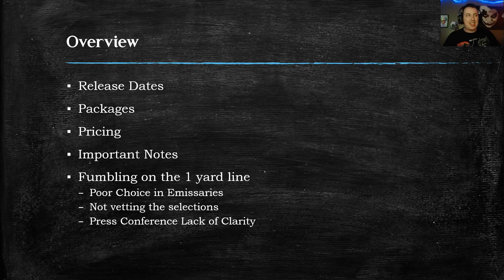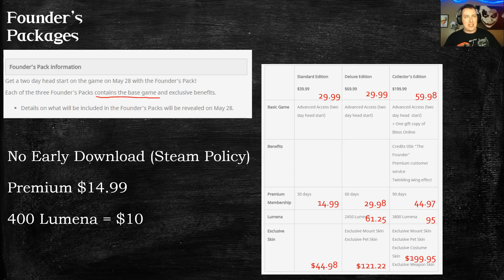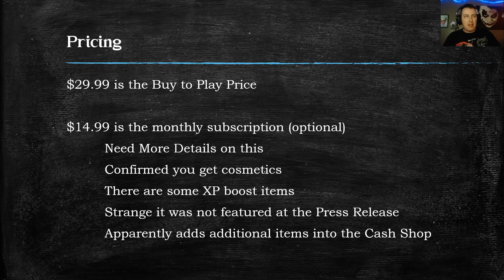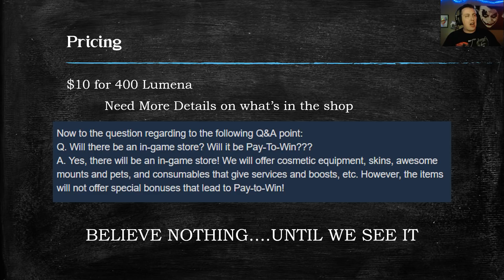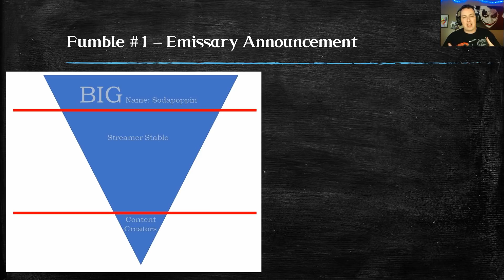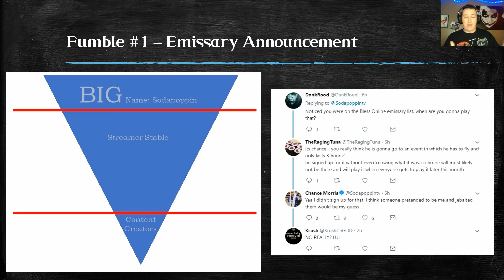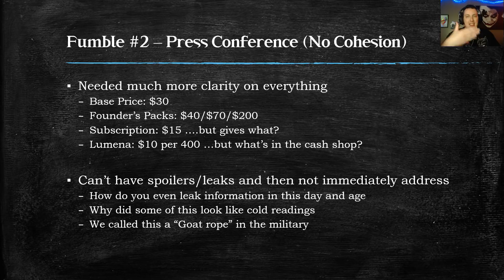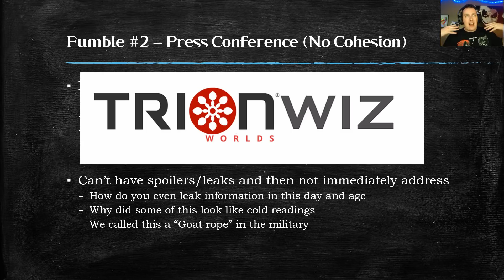Bless Online - 11 May News (Release Dates, Founder Packages, Pricing, Neowiz Fumbles)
Here is all the information that came out of today's press conference.